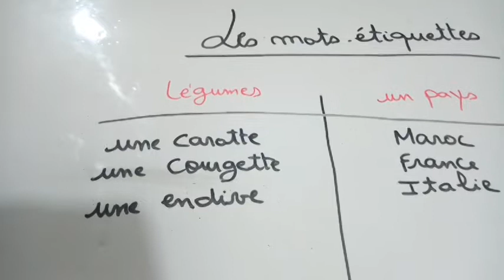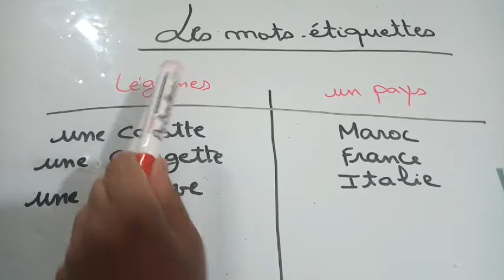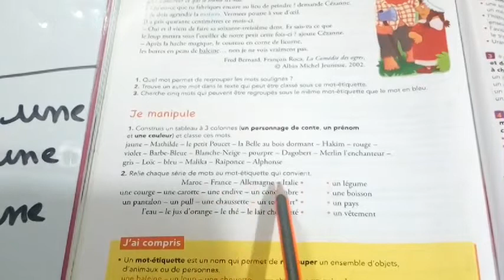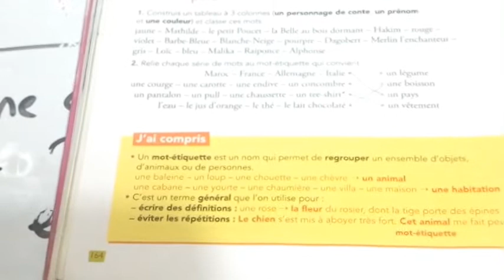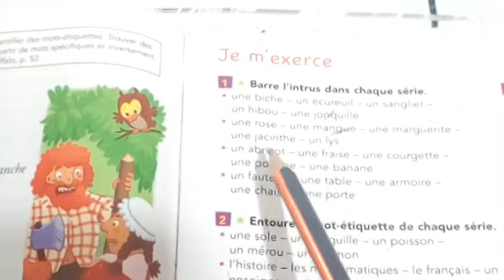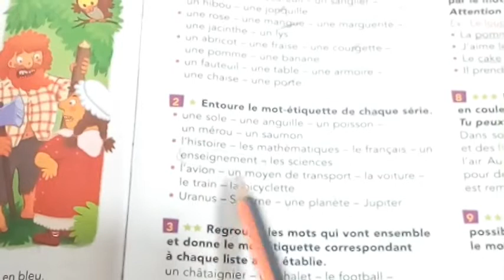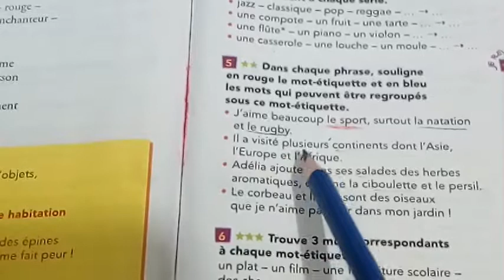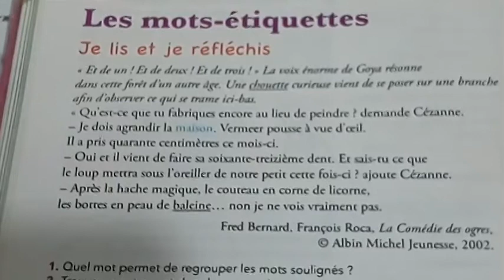Nom générique . Mots étiquettes . Exercices .CE1.CE2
Le nom générique . Les mots étiquettes